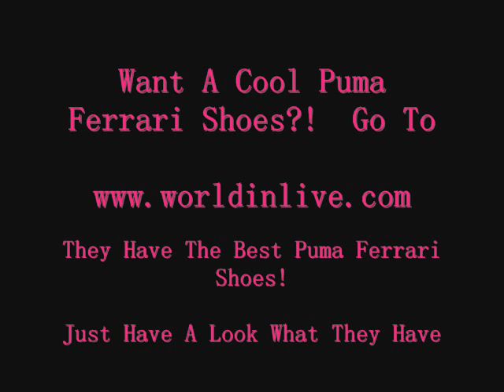Puma Shoes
Selling Shoes,Clothes,Hats,Sunglasses,Bags,Watches And More!(Nike,Puma,Lacoste,Louis Vuitton,Adidas,Supra,Rolex,Chanel,D&G,Gucci And Alot More!!) 24/7 Live Support!